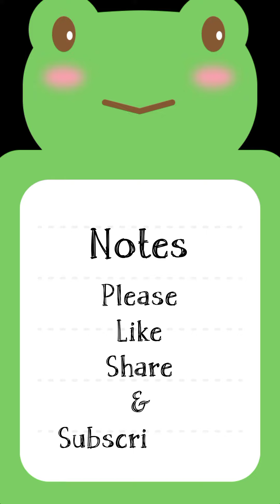Lot's of chocolates asmr